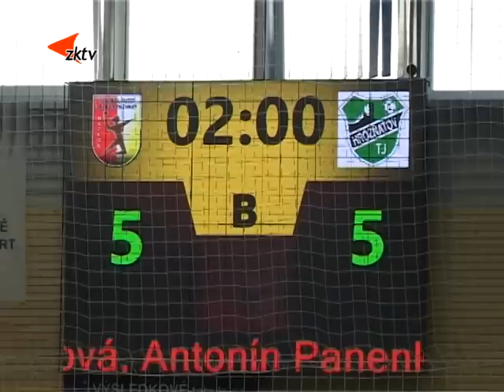1 Oslavy sportu 2019